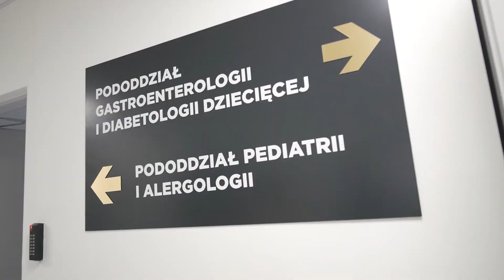3 Uroczyste otwarcie przebudowanego oddziału pediatrii USK w Opolu